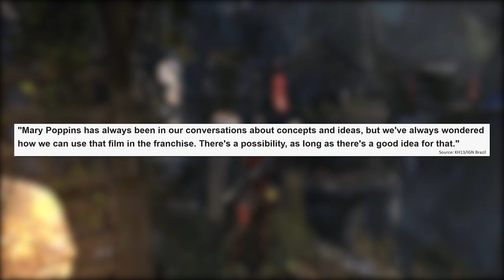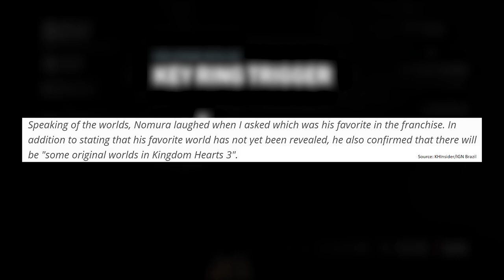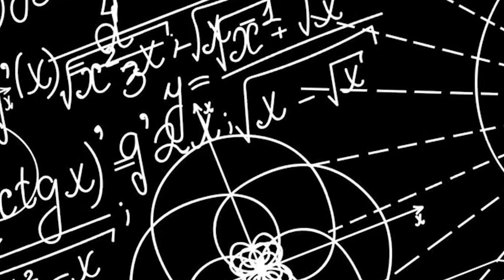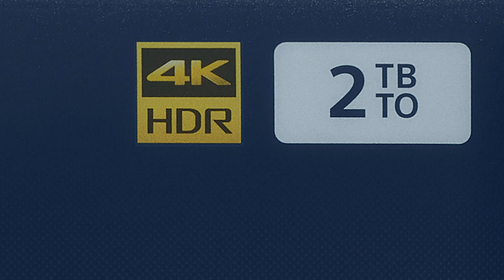Nomura' Secret Favourite World Yet to Be Unveiled, Mary Poppins in KH3?! The Best Looking PS4?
Nomura' Favourite world has yet to be revealed, Mary Poppins has been in the talks for KH3 and Sony are releasing THE MOST SUCCULENT Limited Edition PS4 Console to celebrate 500 Million total brand sales!